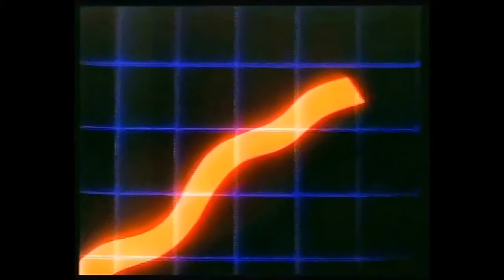Bristol & West Triple Bonus Account advert - 1984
"The Grid. A digital frontier. I tried to picture clusters of information as they moved through the computer. What did they look like? Ships? motorcycles? Were the circuits like freeways? I kept dreaming of a world I thought I'd never see. And then, one day..."

It's all very well having a jolly-sounding narrator talking about the great interest-rate deals available, but can't you see that there's a lowly accounts program racing for his life on a light-cycle?!..er...Sorry, thought I was watching TRON for a moment there.